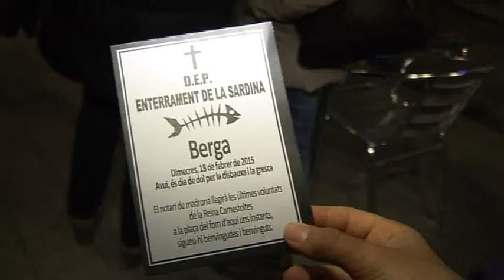BN 19 02 15 LA REINA DEL CARNESTOLTES S'ACOMIADA FINS L'ANY VINENT